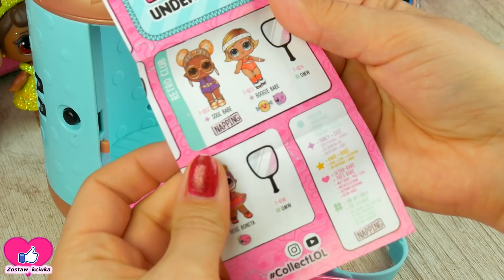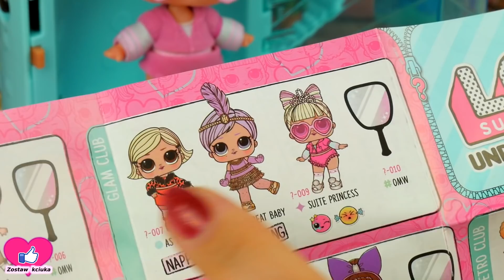LOL SURPRISE UNDER WRAPS 💖 MOJE METAMORFOZY LALECZEK 🎎 UNBOXING LOL SURPRISE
• Na BajkowoTV codziennie nowa bajka dla dzieci.